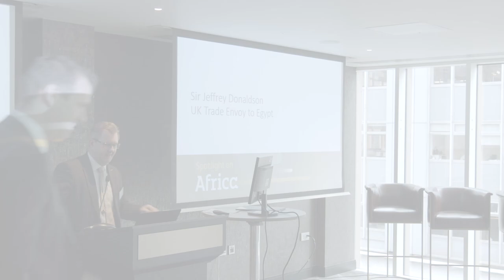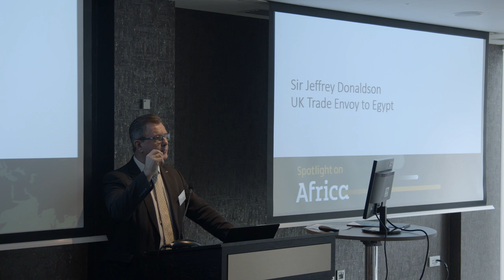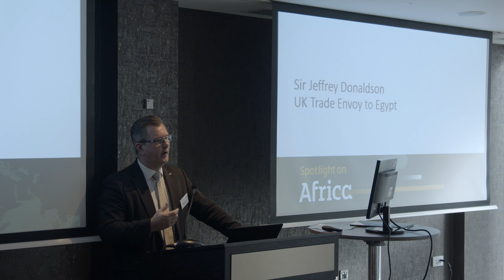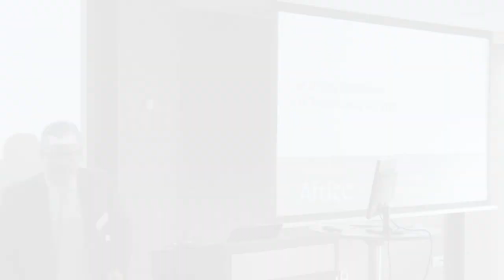Spotlight on Africa | Sir Jeffrey Donaldson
Sir Jeffrey Donaldson opens the event.